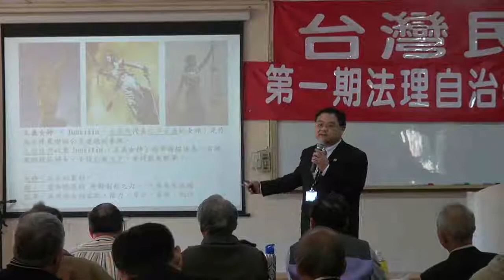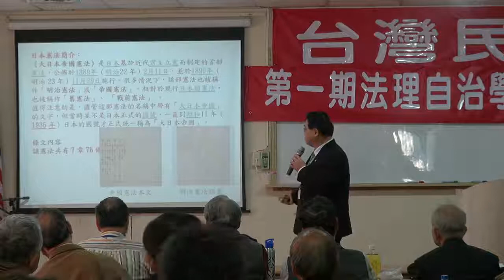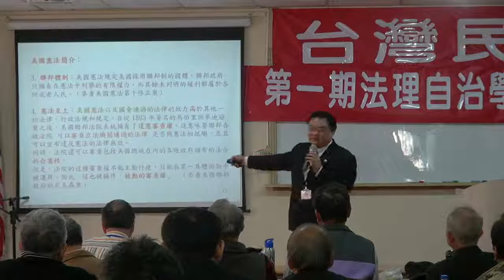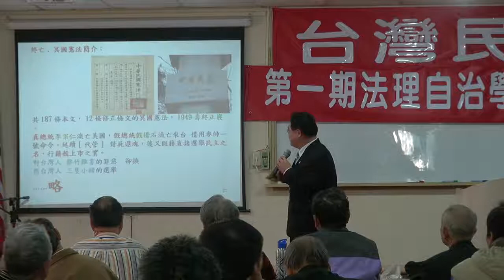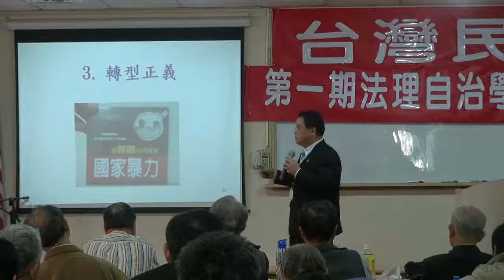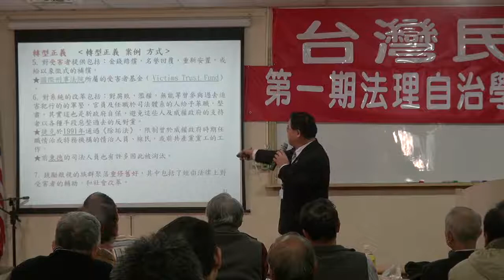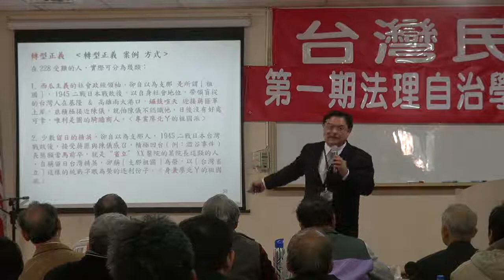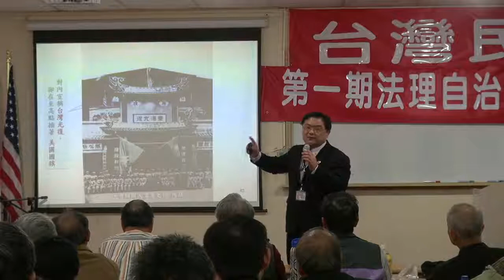120212-9-司法改革-林永承-台灣民政府高級參議班第一期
120212-9-司法改革-林永承-台灣民政府高級參議班第一期